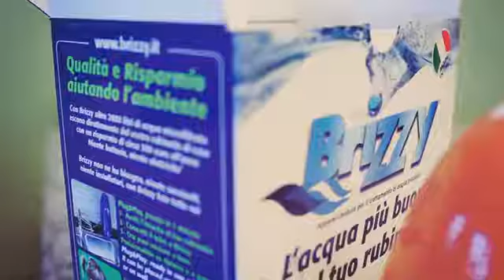Brizzy Depuratore Acqua stlcasa.net